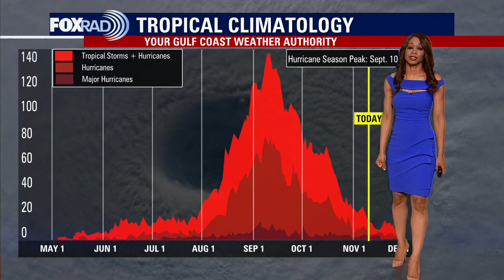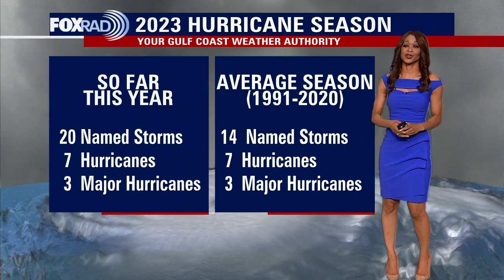Tropical Weather Forecast - November 9, 2023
Tropics remain very quiet across the Atlantic Basin and in the eastern Pacific.  We remain at 20 named storms for the season, 7 hurricanes and 3 major hurricanes for the Atlantic Basin with two remaining names on the list. They are Vince and Whitney. Chance for future tropical development is getting lower with water temperatures getting a bit cooler.  But we will continue to monitor through the end of hurricane season which runs through November 30th.